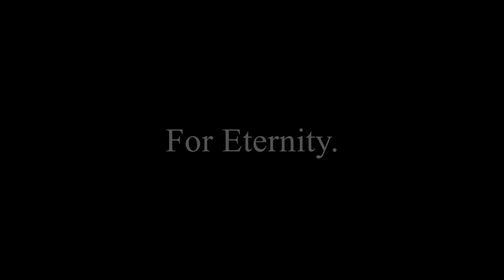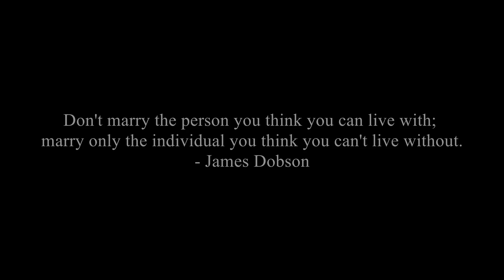Claudia & Alejandro - Video De Boda - Boda en Durango.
Una palabra para resumir la boda de Claudia & Alejandro: Espectacular, de nuevo, gracias por la confianza en nuestros servicios!